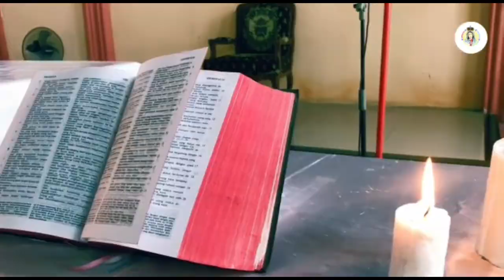Lomba BKSN Kategori Bernyanyi dan Clip Lagu | OMK Stasi Benediktus Srigunting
Peserta Lomba BKSN Kategori Bernyanyi dan Clip Lagu | OMK Stasi Benediktus Srigunting, Paroki Tanjung Slamat Medan.